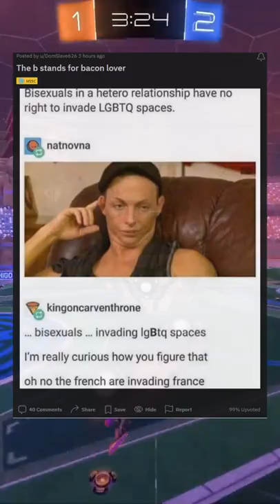The b stands for bacon lover